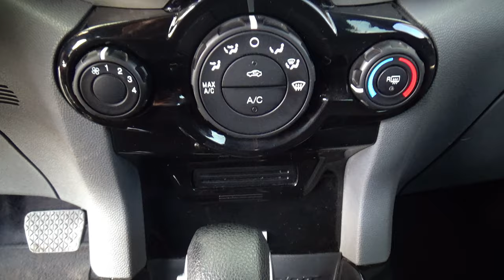Ford / Eco Sport / 2017 - 26555